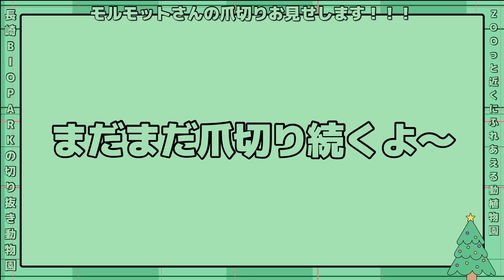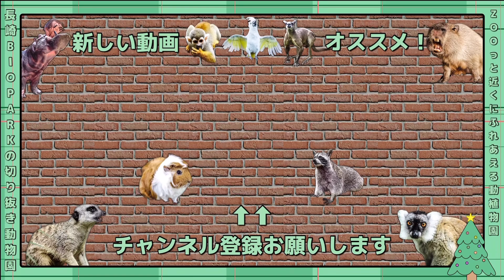【長崎バイオパーク】モルモットの爪切りをした結果…凄い事が判明しました。Guinea pig nail clippers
しっかりと日々管理されている事が分かりましたよね！

▼オススメの動画(切り抜き)
① 【長崎バイオパーク】リスザルに栗をあげたら最後は衝撃でした。Squirrel monkey eating chestnuts.
② 【長崎バイオパーク】超貴重！超レアなカピバラの赤ちゃんをご堪能ください♪ Capybara Baby
③ 【長崎バイオパーク】超貴重なアメリカビーバーの赤ちゃんが可愛すぎる♪ American beaver is cute.

▼オススメの動画(長崎バイオパーク公式)
【プイプイ】初めてのタケノコに興味津々なモルモット達！Guinea pig eat bambooshoots

当チャンネルは長崎バイオパーク様の切り抜きチャンネルになります。

▼長崎バイオパーク様のHP•SNS情報等▼
【長崎バイオパークHP】